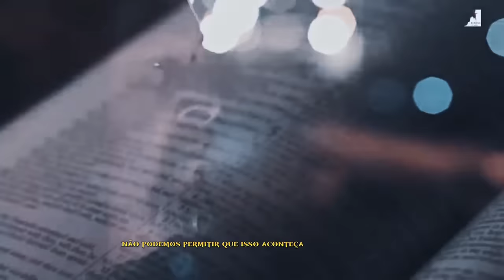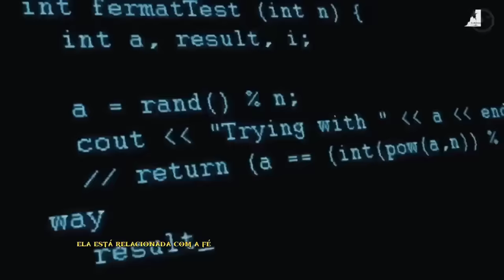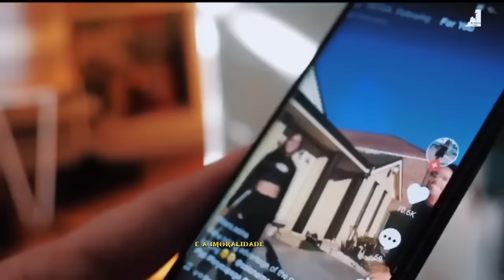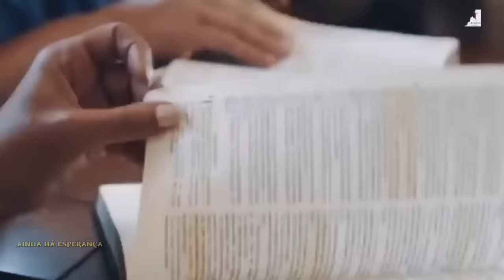ESTÁ ACONTECENDO ALGO SOBRE O FIM DOS TEMPOS QUE NINGUÉM ESTÁ FALANDO!